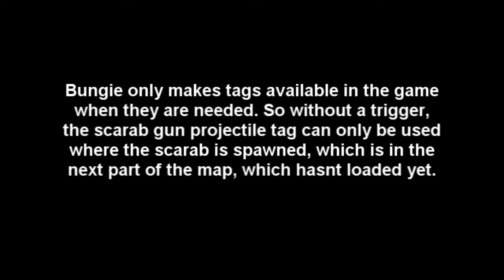Proof Rogue's video doesnt prove anything